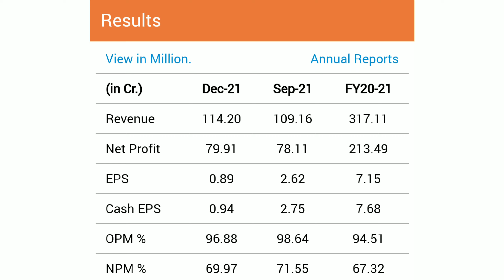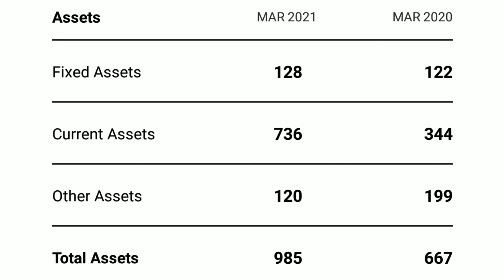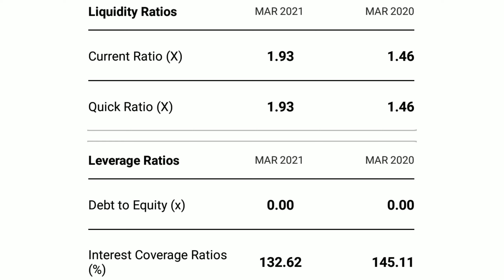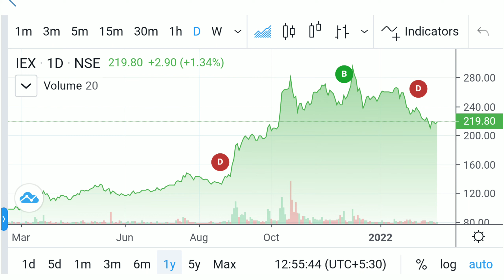Government के Green Hydrogen Policy से किस कम्पनी को होगा जबरदस्त फायदा, देखे Exclusive Research